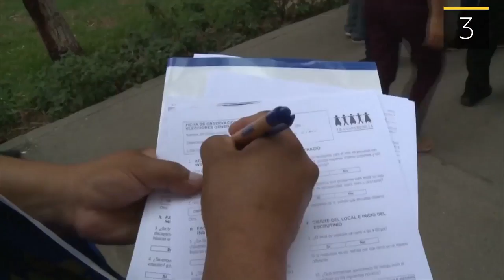The Daily Brief: Presidential Vote Heads To The Second Round in Peru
In Peru: Presidential vote heads to the second round.
In Brazil: Congressional committee to vote over impeachment process.
In the U.S.: Protesters launch 'democracy spring' in Washington.
In Greece: Refugees recover after tear gas attack from Macedonian border police.